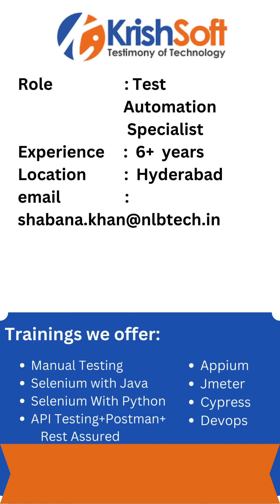Software Testing Job updates.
1.role:Automation Tester
Exp:7-10
loc:Hyderabad

2.role:QA Engineer
Exp:3-5
Location: Trivandrum

3.Title - Data Test engineer
Required experience - 4+ Years
Location - Gurgaon/Remote

7.role:QA Automation Testing
Exp:5+
loc: Bangalore,Mumbai,Hyderabad

8.role: Quality Assurance Tech
Exp:4+
loc:Bangalore

9.role:Python Automation test engineer
Exp:4+
loc:Bangalore

10.role:Automation Test Engineer
Exp:4+
Location: Chennai , Bangalore , Hyderabad , Delhi NCR

11.role:Automation Engineer
Exp:7+
loc:Pune,Hyderabad,Bhubaneswar

12.role:QA Engineer
Exp:5-7
loc:Bangalore

13.role:Senior Automation Tester
Exp:5+
Loc:cochin

14.role:Test Automation Specialist
Exp:6+
loc:Hyderabad

15.role:Automation Testing
Exp:7-9
Loc:remote

16.role:QA Engineer
Exp:4-7

17.role:API Automation Testing
Exp:4-9
loc: pune/chennai/coimbatore

18.role:Automation Testing
Exp:2-5

19.role:Automation Testing
Exp:5-15
Loc:pune

20.role:Automation Testing
Exp:10-18
loc:Mumbai

21.role:SDET
Exp:5-14
loc:Chennai/pune

22.role:Automation Testing
Exp:4+
loc:Hyderabad,chennai,bangalore

23.role:Salesforce Automation
Exp:5+
Location : Jaipur,Delhi NCR, Bangalore,Pune,Chennai,Hyderabad

24.role:Automation Testing
Exp:5+
loc:bangalore/pune
email:Mamtha.a@namsbel@.com

25.role:SDET
Exp:4+
Loc:remote

26.role:Automation Testing
Exp:4-8
loc: Chennai,Bangalore,Pune,Hyderabad